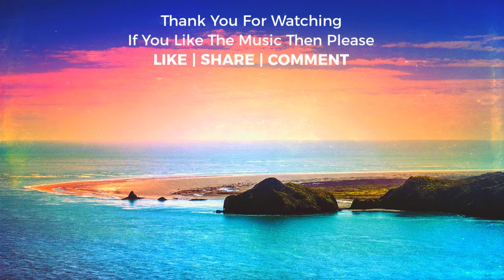World Music by RinkevichMusic (No Copyright Music)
Free No Copyright Music We Provide Safe Free Music That can be use in any YouTube Videos And Monetize Your Videos.

✪ Follow RinkevichMusic

✪ Music info

Track: World Music
Artist: RinkevichMusic

✪ You are FREE TO USE This Music in Your YouTube / Facebook / Instagram Videos & Monetize Your Video but You have to Add Music Credit Details in Your Video Description.

✪ Wanna Use Music Without Credit
Check Out Royalty Free Audio Tracks
for Personal & Commercial use

✪ Make Sure You Follow Below Terms To Use The Music.

➤ Every Music Copyrighted by The Music Artist
➤ Please Keep in Mind Free To Use( No Copyright Music ) Means Use Music Under Music License Guidelines.
➤ You can Find Music License Guidelines in Every Video description.
➤ You Can't Claim The Music As Your Own Creation.
➤ You Can't Remix the Music without the Music Artist Permission.
➤ No Copyright Music is Only Search Term, All The Music Rights Reserve To The Music Artist